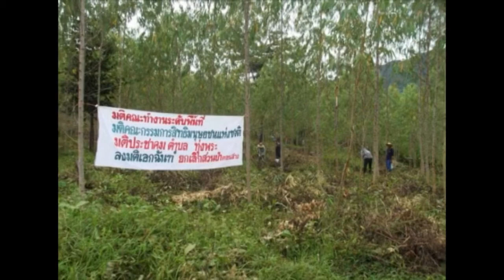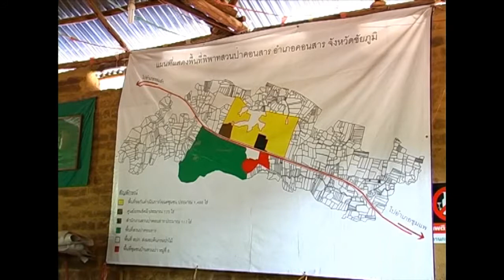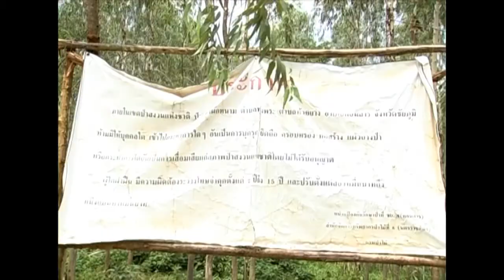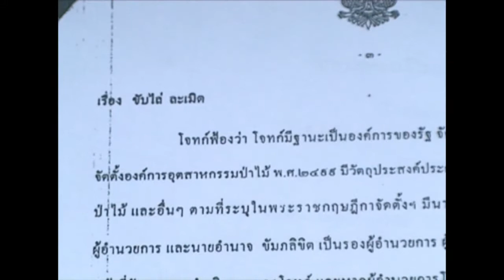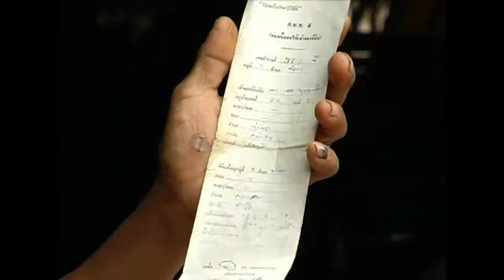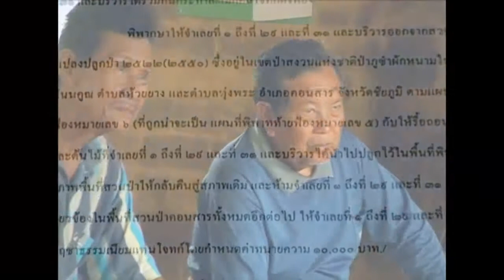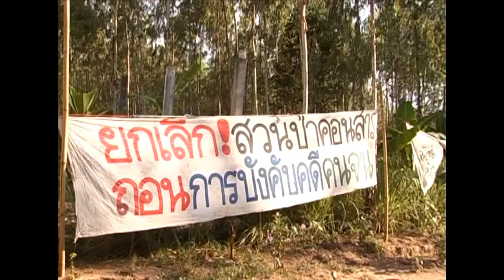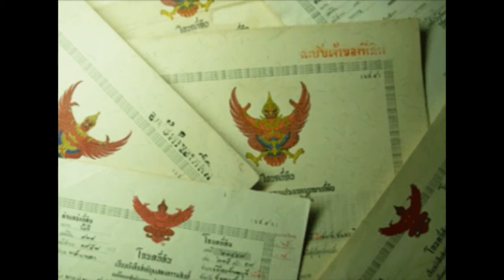คดีสวนป่าคอนสาร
ผลงานของ Pitak Cameraman